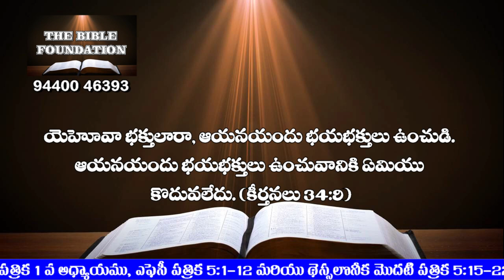Code T 6 నీలో ఉన్న కొదువ ఏమిటి Message by Pastor Gali Gangaraju Garu